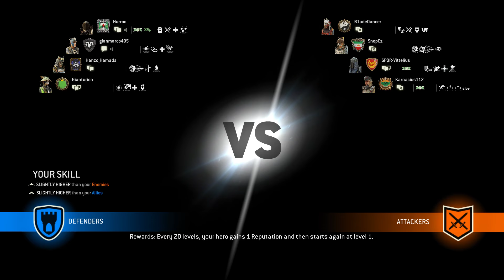This is Why I Left You, Warden - For Honor Breach as Nobushi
I was very out of shape with her, but I guess I did a decent job considering how mad he got lol.
This is why my Nobushi is better off alone.